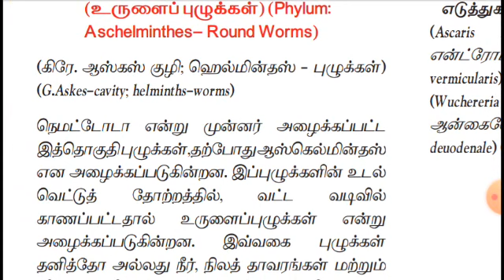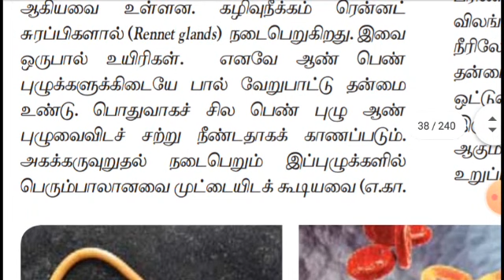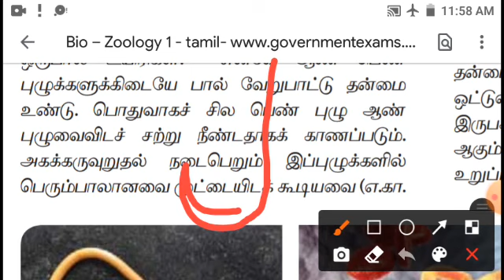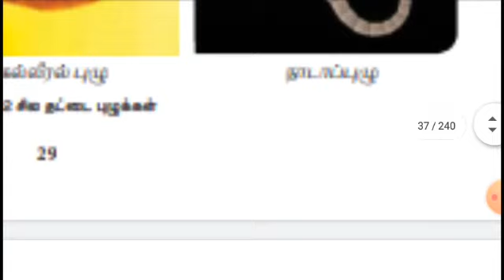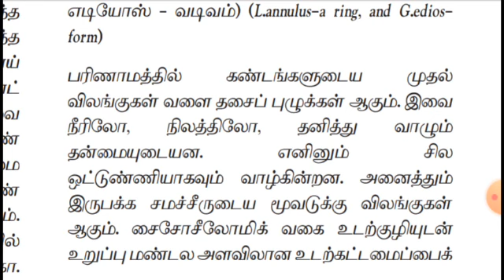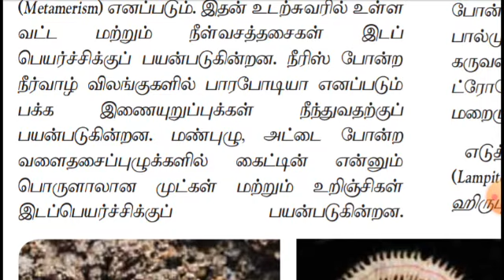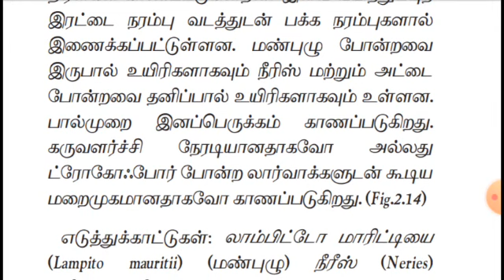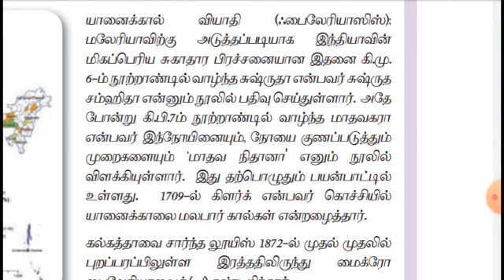11ஆம் வகுப்பு | விலங்கியல் | சமச்சீர் கல்வி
அலகு 2 | ஆஸ்கேள்மிந்தஸ்|உருளைப்புழுக்கள்|